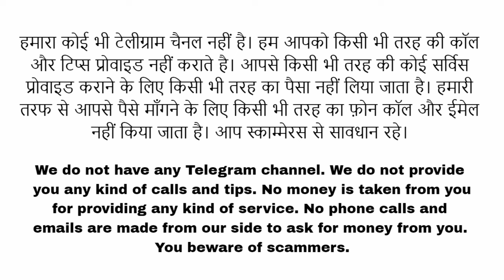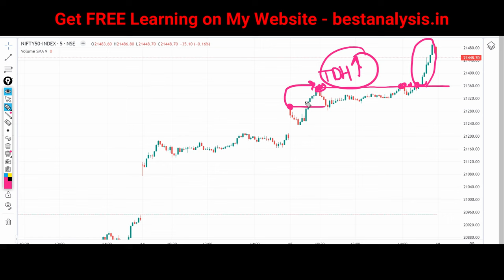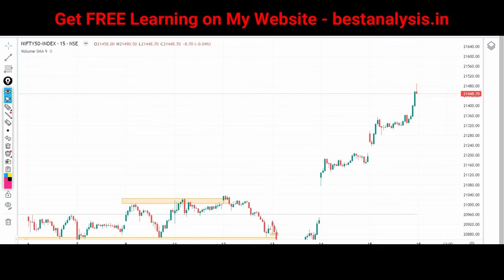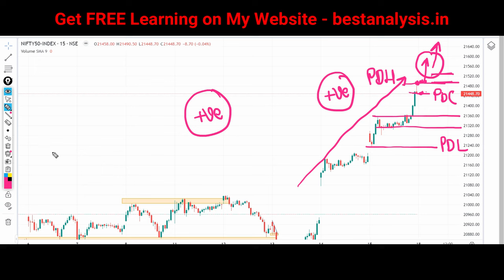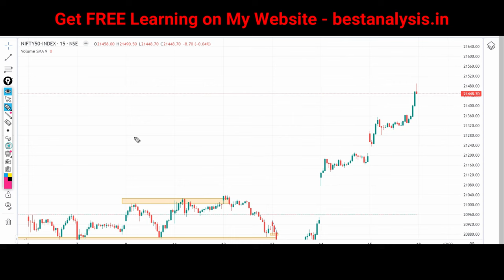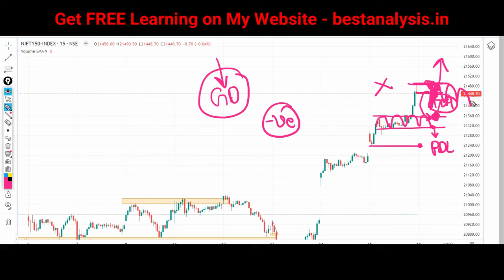Nifty Prediction for Tomorrow 18 December 2023